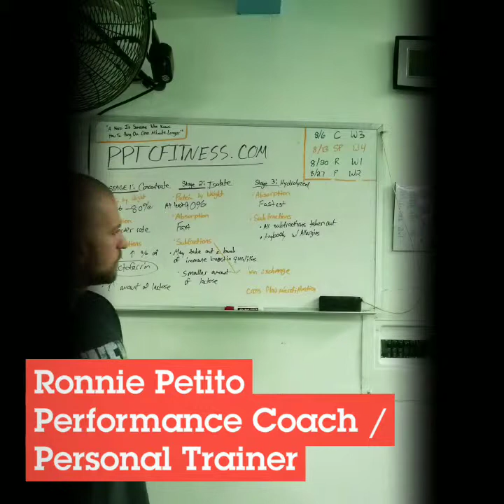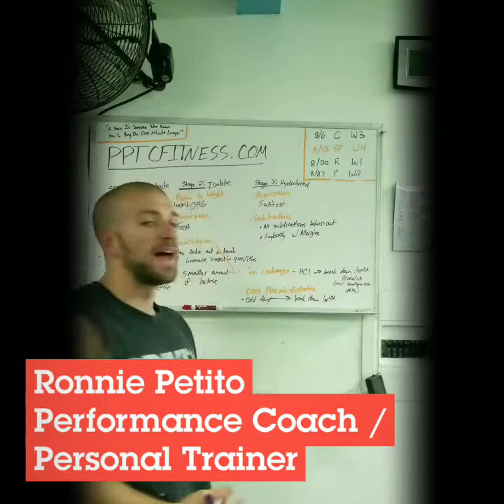Whey Protein 101: Everything You Need To Know!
Whey Protein Is by far one of the most popular products on the market as far as supplements go and has been for years! Anybody who trains hardcore or is very serious about their body is probably using, or at least has tried some form of whey protein. The problem with taking a protein powder is that there are a wide variety to choose from and plenty of difference between the types of whey protein available.

In this video I go over three main types of whey protein: concentrate, isolate, hydrolyzed. I break them down, showing you the benefits and downsides of each type of protein. I want everybody to have a better understanding of what each type really is so they can use this information to determine which supplement is best for your training program and goals.
The more processed and refined the whey protein is the more concentrated and expensive the protein becomes. There are many subfractions in whey protein that are extremely important to your immune health, and those get stripped away more as you increase the level of processing.

Whey Concentrate has great immune boosting benefits compared to Isolate and Hydrolysate, mainly because this is only the first stage of processing that protein goes through. That being said, this protein is high in lactose and contains other non-protein components such as carbs, sugars, and fats.

Isolate protein has many different benefits because it contains at least 90% protein by weight. Unfortunately, the isolate protein loses some immune boosting effects from being processed…. Although This will be great for those who are touchy with their lactose tolerance because the isolate is not nearly as high lactose when compared to concentrate. Since isolate is in “stage 2” of the processing many subfractions will be taken out!

Take what you learn from this video and use it to pick the best supplements that fit your training routine, fast track you to your goals, and are the best for your body!

Hi, my name is Ronnie Petito and I created this channel to help anybody who is taking the time to watch. The whole point of this channel is about YOU, the person watching, not to promote me.

Anyways, lets get to the point, my goal here with this channel is to reach everybody! Create a place and environment where you and I can get together, exchange ideas, and help you reach your goals. I'm here to give you the correct information and light a fire under you so you want to accomplish your goals. NO sugar coating or lying about how well you're doing, just providing you with the information of what needs to be done next! Some videos you might love, others you might hate, and that's fine.

No matter what, my goal is to create a community that is supportive, motivating, and aimed towards driving one another to improve every day!
FACILITY LOCATED AT:
4523 Del Prado Blvd, Cape Coral FL